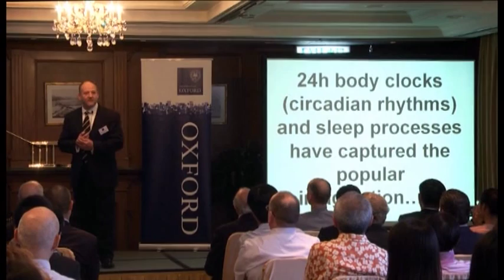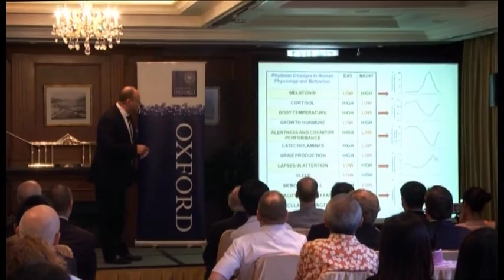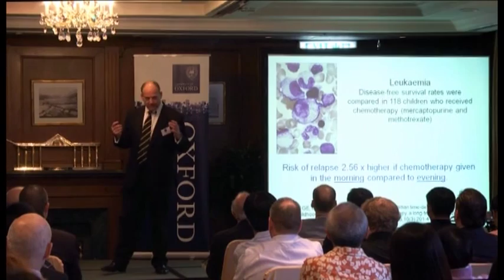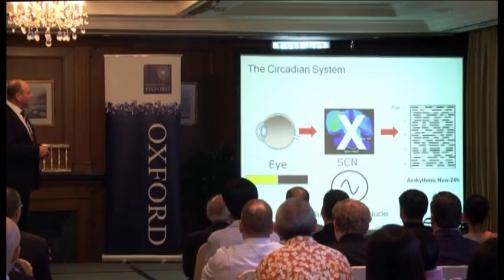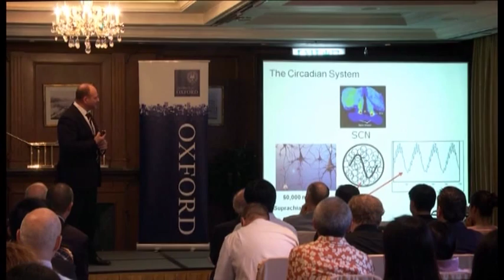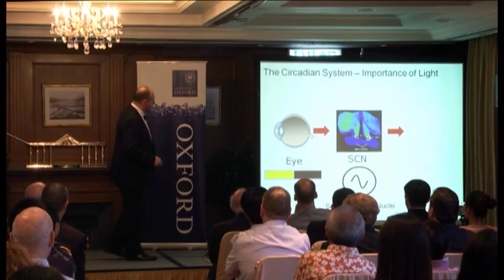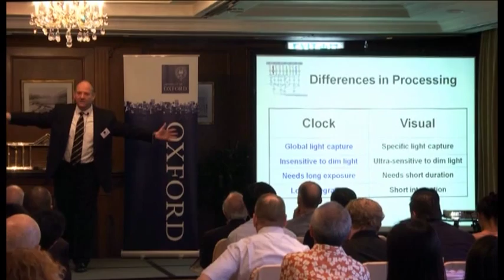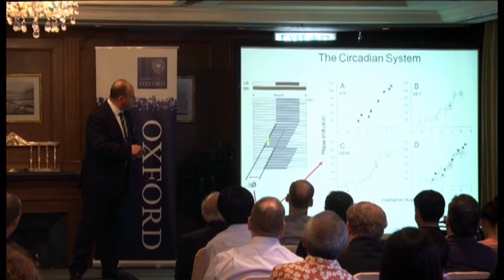Pillow Talk -- The Biology of Sleep (1/3) and VC introduction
On the occasion of the Vice-Chancellor's Hong Kong Alumni and Friends reception,  Professor Russell Foster, chair of circadian neuroscience  and Head of the Nuffield Laboratory of Ophthalmology, presents his latest Oxford research into sleep science to the city that never sleeps.